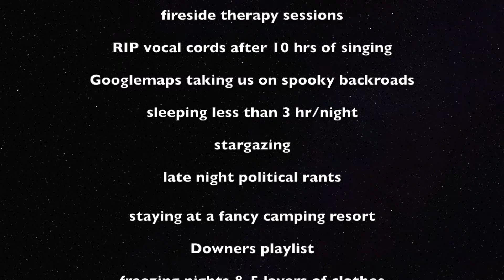Zion Oct 2020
Karina, Coopster, Nick & I take on Zion during the global pandemic